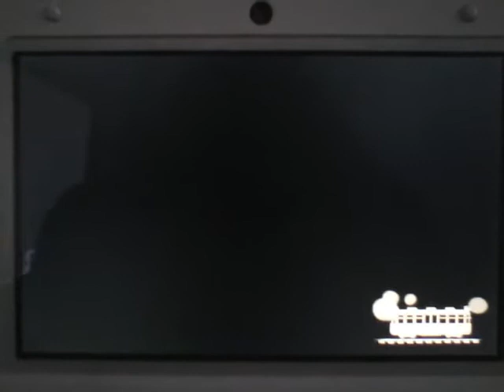LCDV - 12ème jour: Ça bosse dur à la mairie!^^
Mercredi 18 Septembre 2013     {{{ ^w^ LIRE LA DESCRIPTION ^w^ }}}

  ♥ Ma chère Maman,
Ce matin, sur le panneau d'affichage, deux annonces étaient affichées. La première concerne la boutique Meli-Melo qui est en travaux aujourd'hui et la deuxième concerne le bulletin météo qui annonce une lune d'automne particulièrement belle demain soir. J'ai hâte de voir ça! J'espère que le ciel ne sera pas couvert pour qu'on puisse en profiter.
Astrid, la voyante, était dans ma ville et m'a prédit beaucoup de chance et de bonheur toute la journée à condition que je porte une jupe!
Sinon, j'ai inauguré le camping et quand je suis retournée à ma mairie, j'ai surpris Marie en train de somnoler sur son lieu de travail. Je suis allée la réveiller doucement et du coup, elle m'a parler d'un salon de détente qui souhaiterai ouvrir ses portes dans notre belle ville. J'ai tout de suite accepté le projet et lancé la construction! C'est asse cher mais j'ai hâte que ce salon ouvre!
Bon, je file!
Bisous, bisous ma mamounette!
Ta Hoshi! ^w^